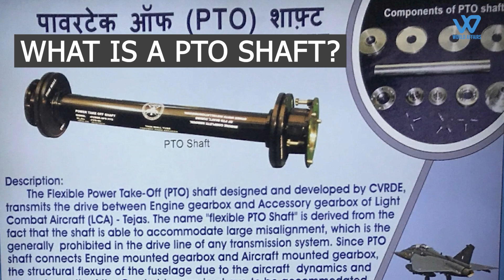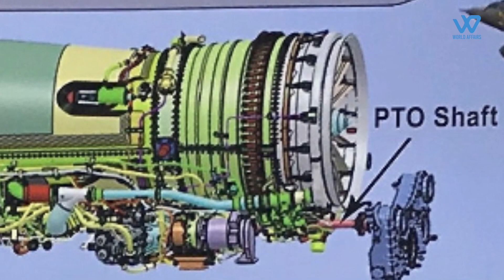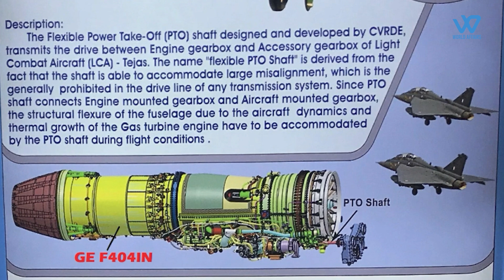Successful flight tests of PTO shaft and VSHORADS missile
A successful flight-test of power take off (PTO) shaft was conducted on LCA Tejas Limited Series Production (LSP)-3 aircraft. With this successful tests, the DRDO has achieved a greater technological feat by realisation of complex high-speed rotor technology which only few countries have achieved. While the tests of Very Short Range Air Defence System were done with a man-portable launcher (MANPAD) on the ground and high-speed unmanned aerial targets that moved like an aeroplane was coming. All mission goals were met because the defence system was able to stop the targets. This demonstrate the organization's continued efforts towards developing and enhancing India's defence capabilities